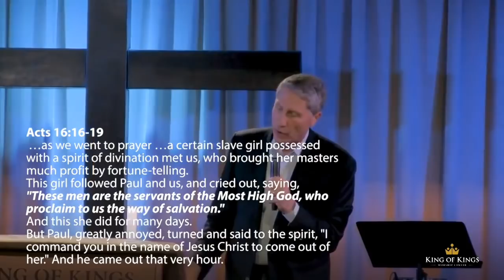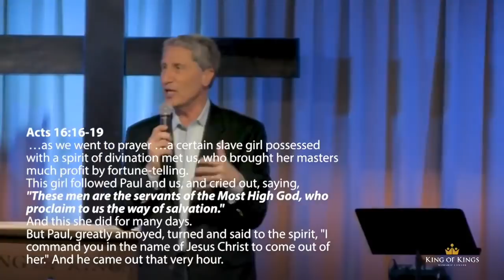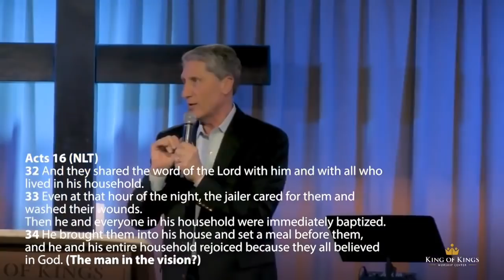Peter Roselle: Accepting Holy Spirit’s Assignments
Many of us have experienced “divine appointments” in our lives; those times when our path crosses with someone who we know was sent by God. Pastor Peter speaks from Acts 16:9 where scripture states, “a vision appeared to Paul in the night. A man of Macedonia stood and pleaded with him saying, ‘Come over to Macedonia and help us.’” Paul accepted his "Holy Spirit Assignment" and the first church in Europe (Philippi) was planted for the Gentiles. The identity of the Macedonian man is not revealed in scripture, but Pastor Peter gives us food for thought about one possibility…

If this post is a blessing to you, be a blessing and Follow the King of Kings Worship Center Facebook Page.
If you want to be a double blessing, "like", "share” and “comment.”